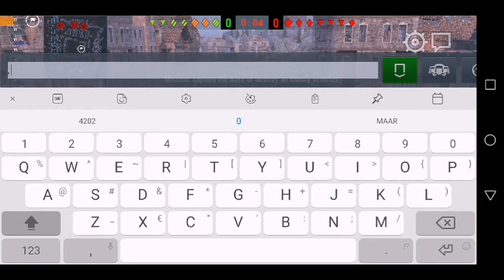WOT Blitz KV-2 in platoon with j4e64 WOT Music 7.2 Himmelsdorf 3088 Damage 5 kills 🐥